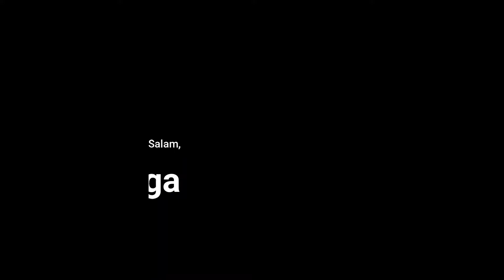PENAMPILAN BARU !!! BAYI POTONG RAMBUT PERTAMA KALI | BAYI LUCU AZGA SEKARANG JADI BOTAK LUCUNYA...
Siapa yang sudah tahu cara potong rambut bayi? Kami sekeluarga sebenarnya beberapa kali sudah memotong rambut Azga di bagian sisi dekat telinga dan bagian belakang leher.

Namun, kami belum mengerti cara memotong rambut bayi secara menyeluruh. Di video kali ini, Azga yang berusia 8 bulan melakukan potong rambut pertama kali di D'Pax Barbershop yang ada di CCM.

Bayi lucu Azga memang baru pertama kali dipotong rambutnya. Agak rewel awalnya, namun potongan rambut dapat diselesaikan dengan baik. Akhirnya, Azga rambut Azga berhasil dipotong untuk pertama kalinya.